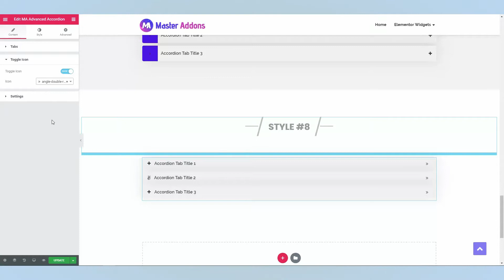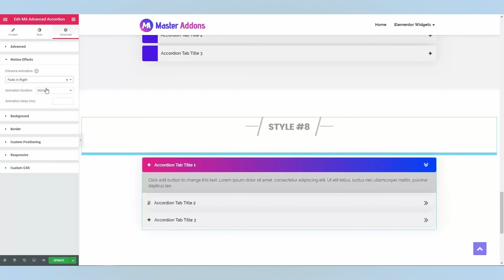Advanced Accordion - Master Addons for Elementor Page Builder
Advanced Accordion helps to create awesome pages. It supports nested FAQ and also you are free to enter image, videos inside your Accordion content.

Accordion makes your landing page more attractive to your audience. You can showcase anything using the Advanced Accordion addon. Insert Image, Video, Docs, text, anything you want. You can add elementor template inside the accordion too.